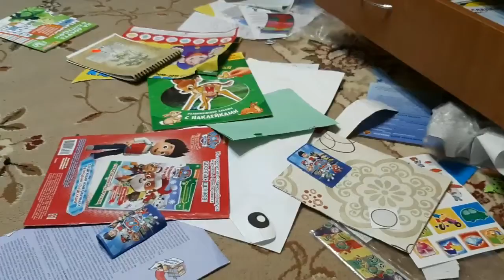VLOG: 28 апреля 2019 год//Куча снега//Пасха.